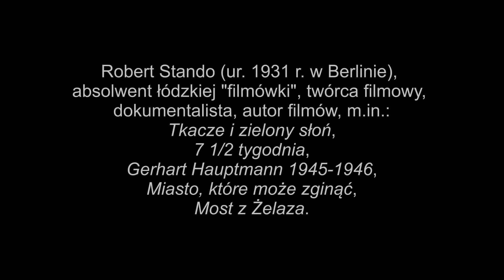13.09.2013 - spotkanie z Robertem Stando